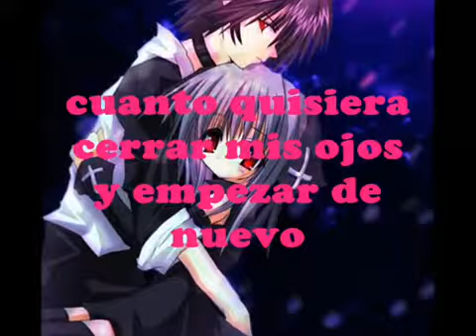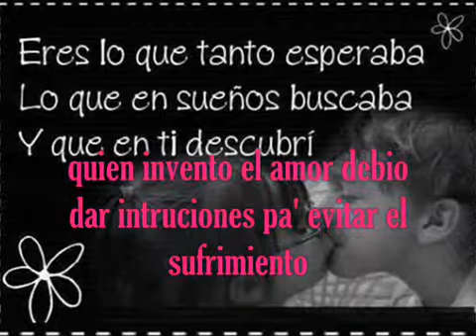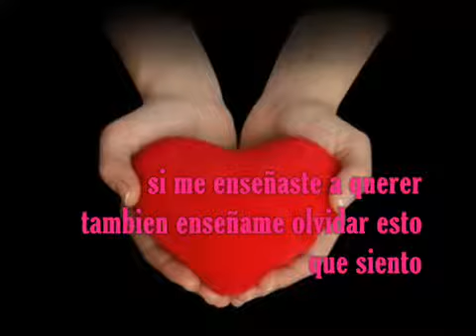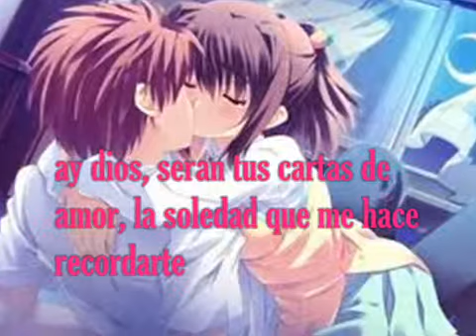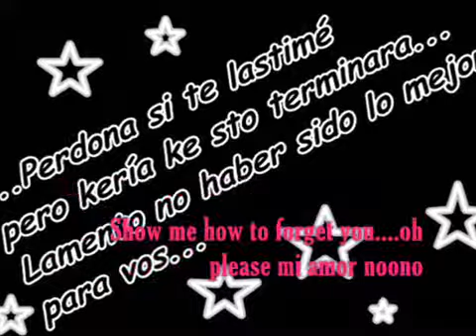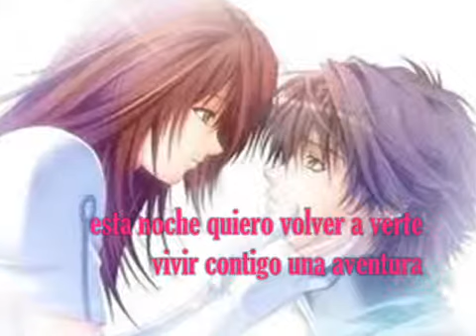Aventura★Enseñame a Olvidar